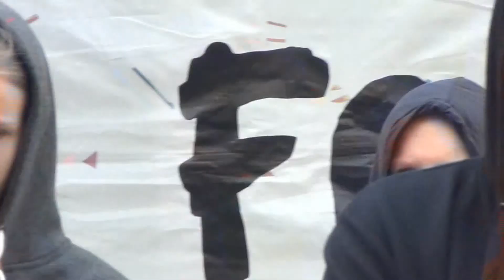Touring for God Everybody in Passau